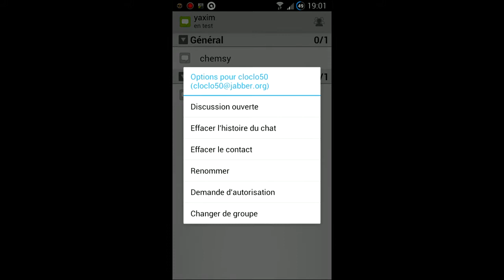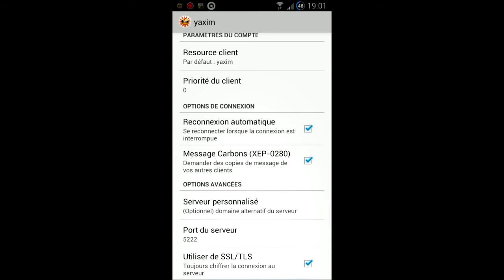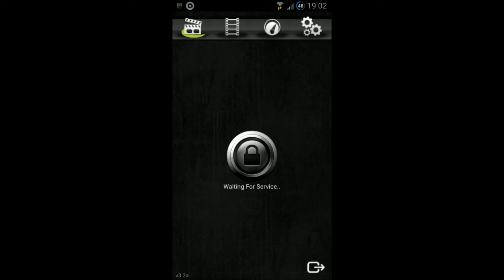Présentation de Yaxim application android open-source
Présentation de l'application android Yaxim client xmpp.